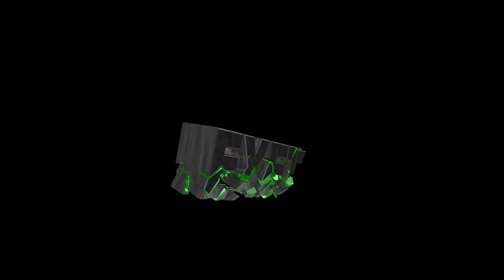[Old] Intro for Exet (again :D ) | TimeFX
Important Informations:
How can I order an Free Intro? 💛
If you can't order an Intro: I'm still working on others.
Important Person:
Client: Exet
Song: Feel the Love (Mike Williams Remix)
Programms:
C4D
Adobe After Effects CC 2017
❤️Materials: Private Lightroom
❤️Lightroom: Private Lightroom
I don't earn any Rights for ANYTHING!
If you got an Problem with anything I used in my Intro.
(You need to be the owner of this anything)

-TimeFX